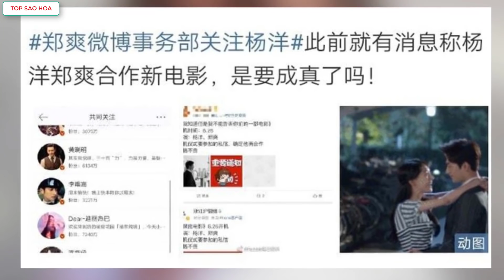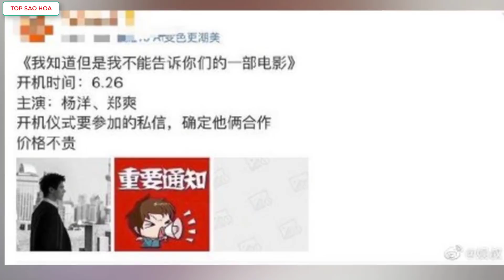Đọ sắc mặt mộc 3 nữ diễn viên hàng đầu hoa ngữ,"follow" Dương Dương của Trịnh Sảng gây bão mạng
Top Sao Hoa tổng hợp tin:Đọ sắc mặt mộc 3 nữ diễn viên hàng đầu hoa ngữ,"follow" Dương Dương của Trịnh Sảng gây bão mạng